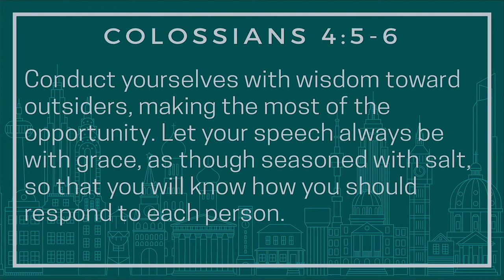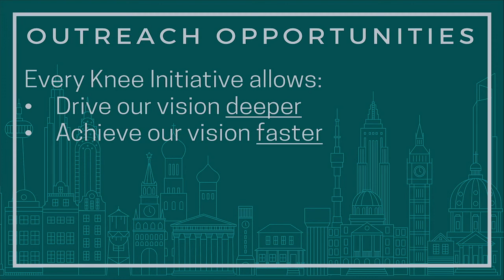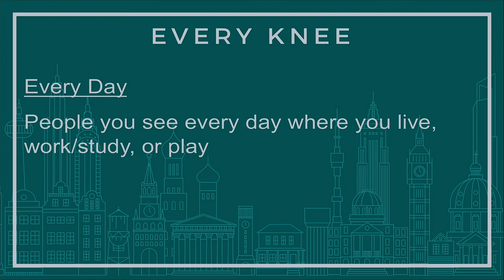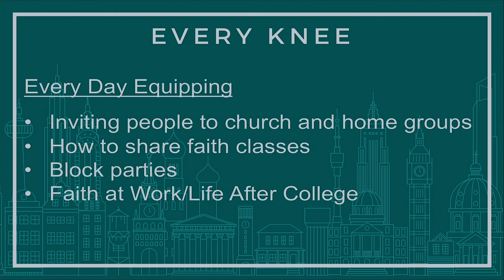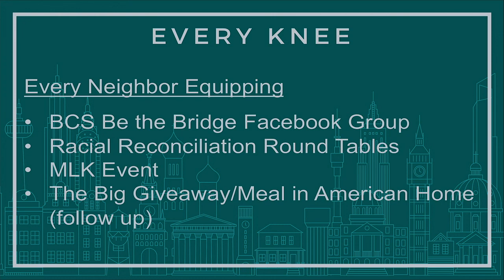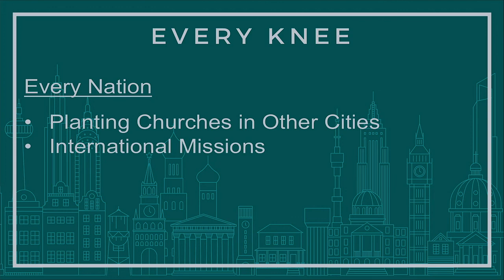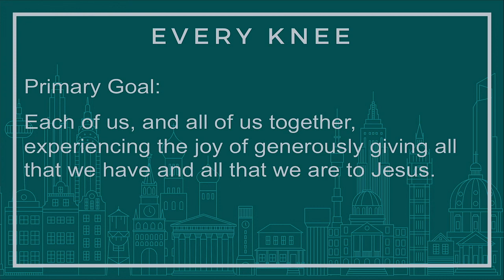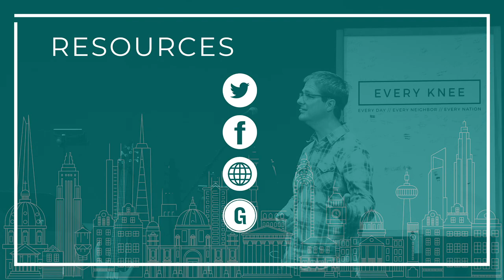Celebration Sunday by Blake Jennings at Grace Bible Church at Southwood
The grace of God is powerful. Much like strong seasoning, it only takes a little bit to influence an entire culture. A few faithful followers of Jesus can make a big impact on the world around them. How, then, can we make the most of every opportunity to reflect and share the good news of Jesus Christ?
A sermon from Grace Bible Church in College Station, Texas given by Blake Jennings on the Southwood Campus.
Series: Every Knee
Series Order: 06